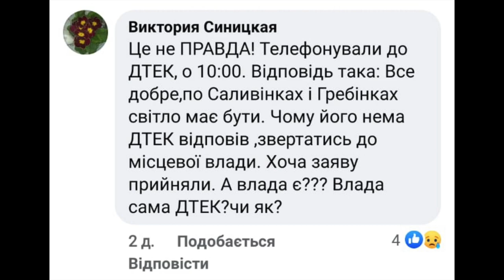ВСЯ ПРАВДА ПРО СВІТЛО В ТАРАЩІ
Складний період настав в житті українців і таращан зокрема. Відсутність світла і відповідно комфорту зумовлює справжній накал серед населення. Звичайно міська влада має реагувати і вживати усіх засобів для вирішення цих питань, але існує багато але...
власне про них і розкажемо в даному відео.